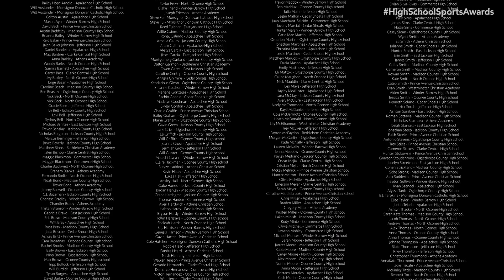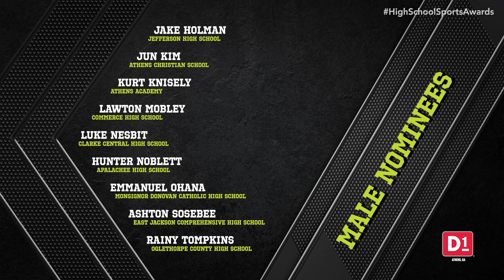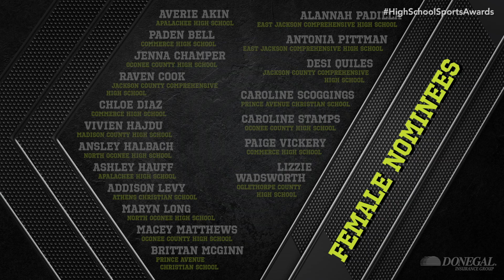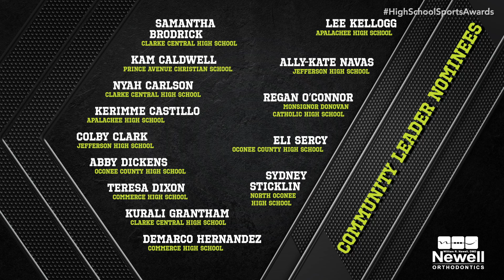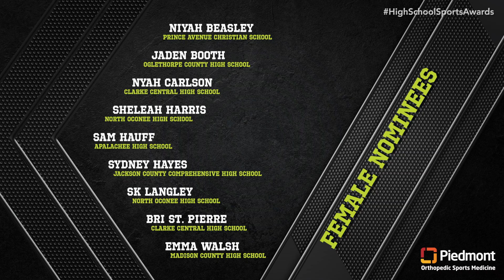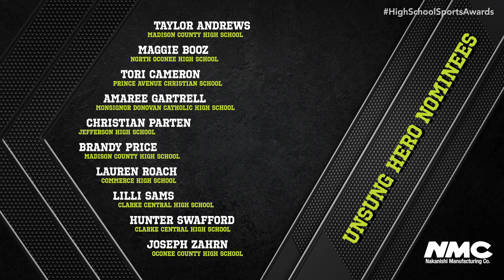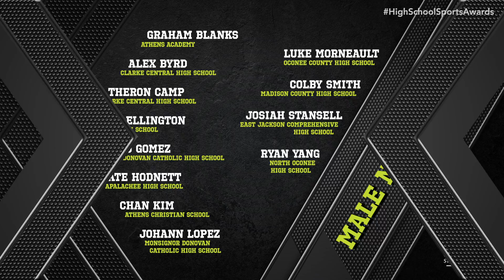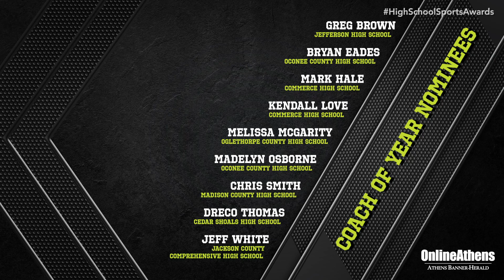2020 Best of ABH Preps High School Sports Awards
The Athens Banner-Herald presents the 2020 Best of ABH Preps High School Sports Awards, celebrating the best athletes in the Athens area.

Hosted by sports broadcasters Jesse Palmer, Sage Steele, Dr. Jerry Punch and Courtney Cronin, the show features some of the greatest professional athletes as award presenters. Players of the year are awarded in each sport and other special awards are given, including male and female athletes of the year. The show also features a tribute to seniors who were unable to play in their final sport seasons. Watch this for an unforgettable event celebrating the best in high school sports!

Learn more about the event and watch it with companion social media features